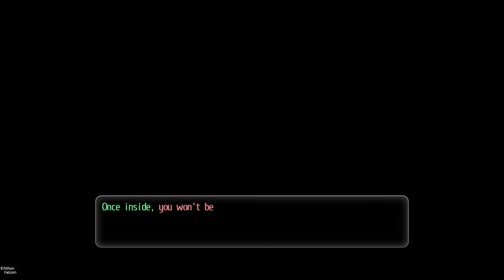Tokyo Xanadu eX+ [65]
After Story: Now and Forever [6]